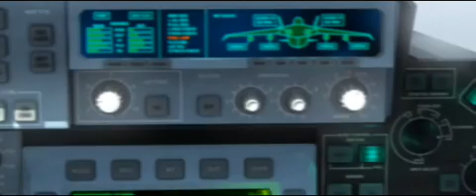Echelon Wind Warriors (trailer)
the trailer for EchelonWW with bulgarian audio